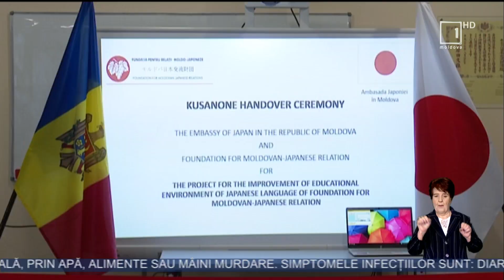Japonia va acorda Republicii Moldova utilaje moderne de necesitate primară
Două noi proiecte de modernizare vor fi implementate, în sectorul sănătăţii cu participarea Guvernului Japoniei. În cadrul programului „Kusanone”, centrele de sănătate din oraşul Leova şi satul Bardar vor fi dotate cu utilaje moderne de necesitate primară. Astfel, cetăţenii vor beneficia de servicii medicale performante în localitatea lor. „Accesibilitatea cetăţenilor la utilaje moderne este ceea ce dorim”, susţine ministra Sănătăţii, Ala Nemerenco, relatează Moldova 1.